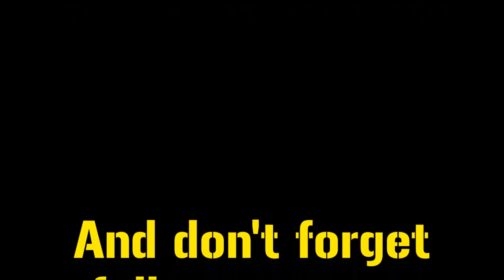Suit Up - The Making Off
Making Off of AFTER Magazine's Editorial

Suit Up

Photographer: OnceYQuince
Model: Carlos Montiel
Make Up: Magaly Ferrero Casado
Stilyst: Alex Robles